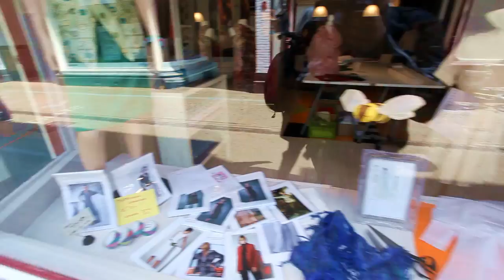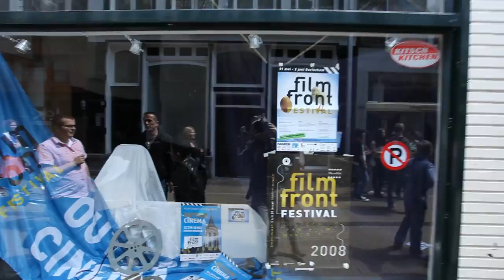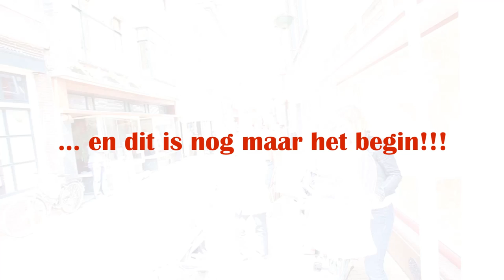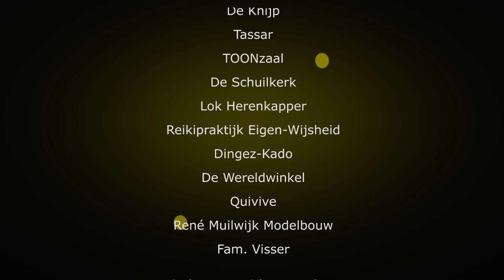De Langendijk in de Etalage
De Langendijk in Gorinchem is een uiterst karakteristieke en gezellige winkelstraat. In samenwerking met de Culturele Kring Gorinchem, ondernemers, kunstenaars, dansgroepen en vele andere culturele performers is de Langendijk op 1 juni 2013 in de Etalage gezet. Deze film laat je de sfeer van die dag proeven.

Productie: Kobalt Fotografie BFN